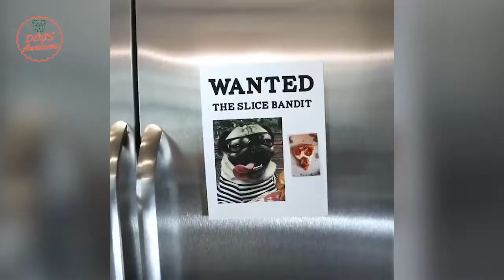かわいいおかしいパグの犬のビデオ編集2018 - パグの犬のブドウ - パグコンパイルのパート 16